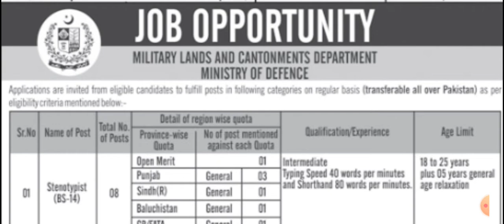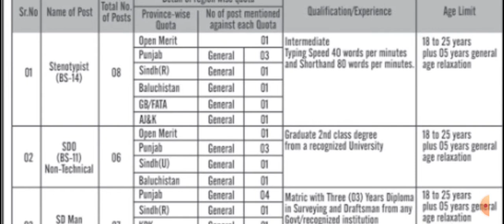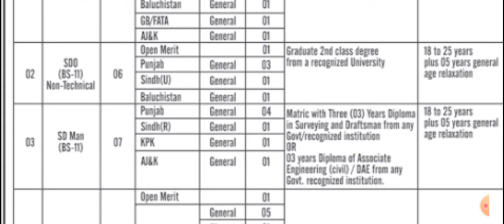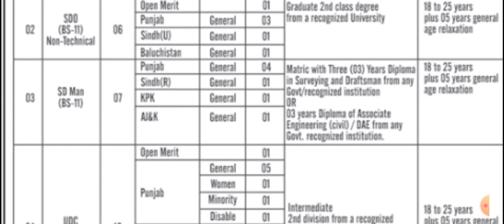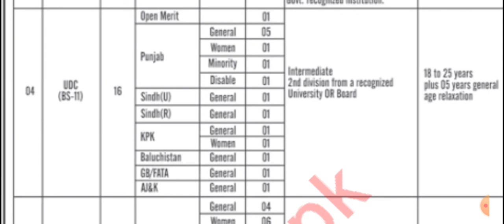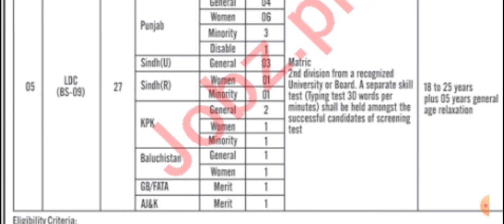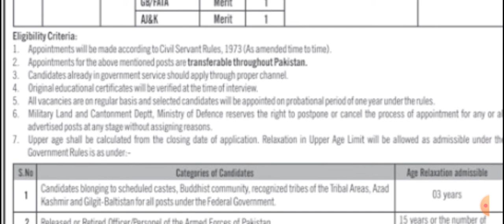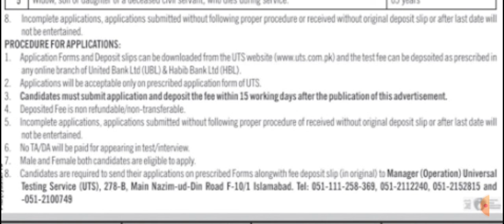Military lands and cantonments department jobs through UTS March 2020